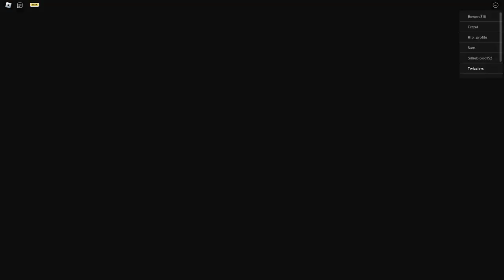Last Order! Speedrun (9:46.39)